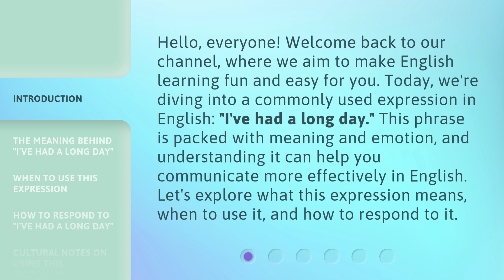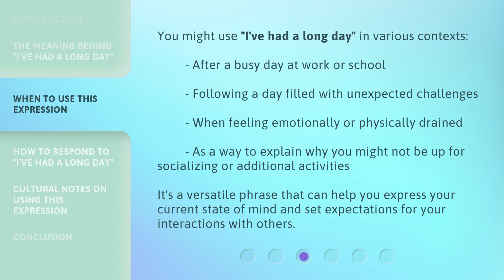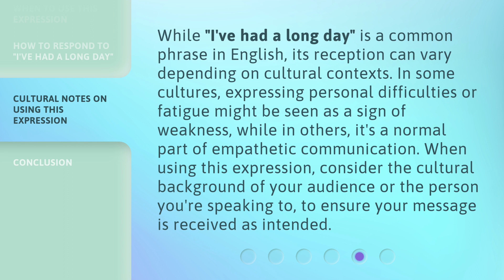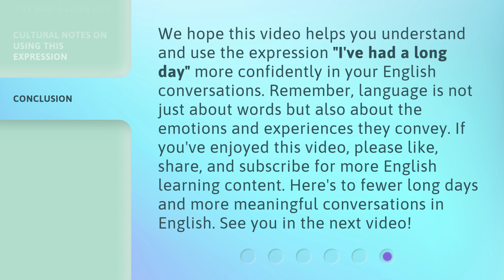Unraveling "I've Had a Long Day": A Guide to English Expressions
Decoding 'I've Had a Long Day': Mastering English Expressions • Unlock the meaning behind common English expressions like 'I've Had a Long Day' with this informative guide. Perfect for language learners and native speakers alike!

00:00 • Introduction - Unraveling "I've Had a Long Day": A Guide to English Expressions
00:38 • The Meaning Behind "I've Had a Long Day"
01:13 • When to Use This Expression
01:43 • How to Respond to "I've Had a Long Day"
02:21 • Cultural Notes on Using This Expression